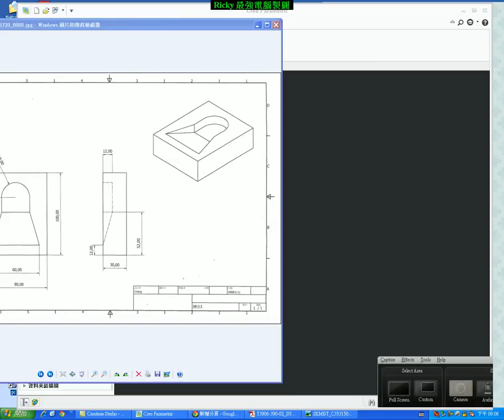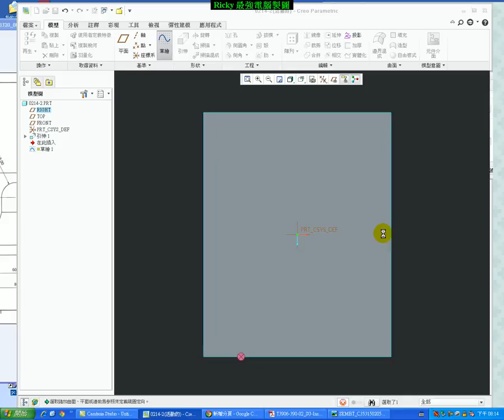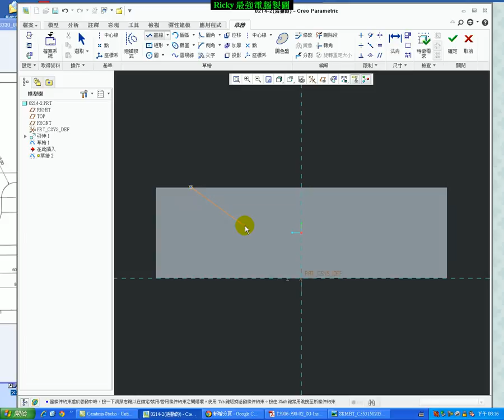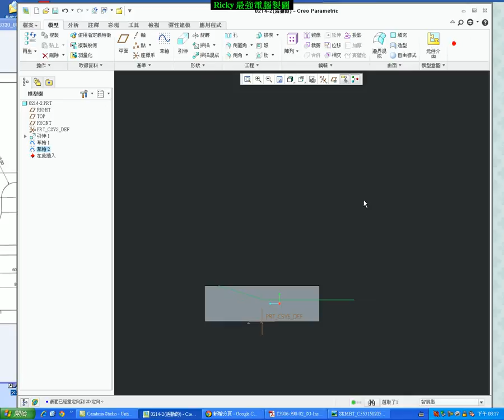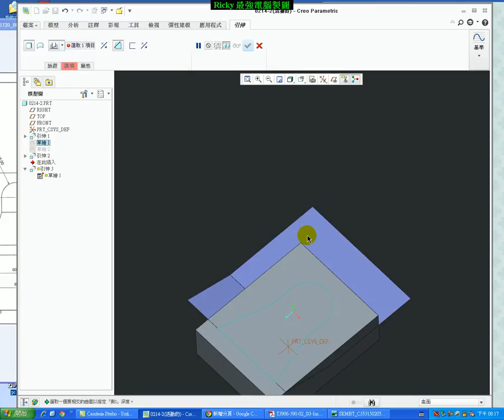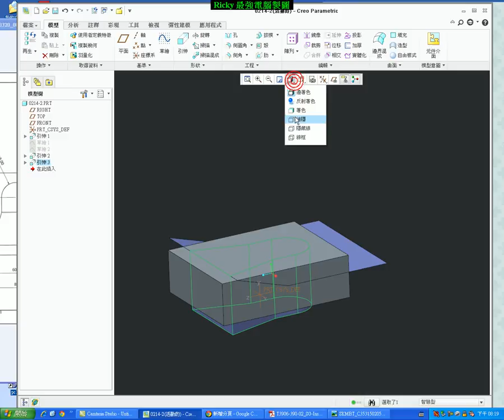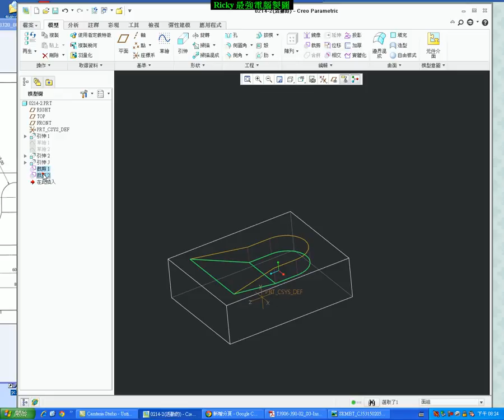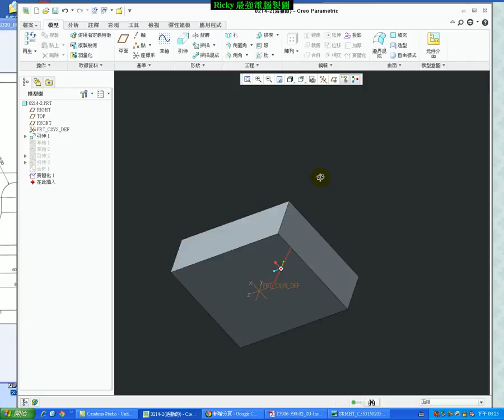01-6 CREO 曲面 範例裁減曲面與合併曲面